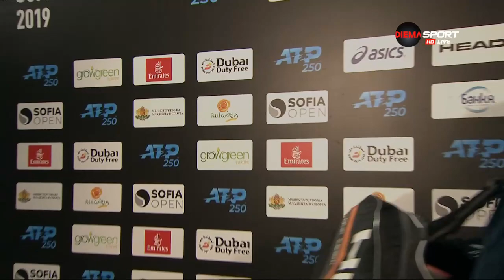Gabriel Donev [ITF #583] vs. Sergiy Stakhovsky [ATP #136] 1-6, 2-6 Sofia Open (Q1) 03.02.2019.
Stefo - Fan of Bulgarian Tennis Star Grigor Dimitrov. In Cooperation with Archibal, Alexandra, Salamander, 𝕽𝖆𝖉𝖔𝖘𝖑𝖆𝖛 ♋ & other Fans.